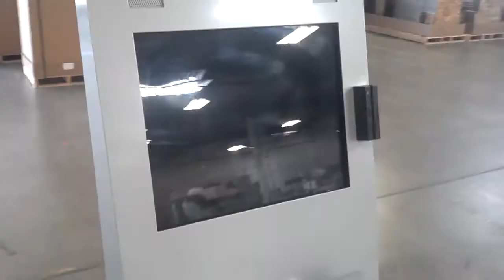olea frank metrolite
Walkthru of metrolite by Frank Olea CEO of Olea Kiosks. This unit designed for healthcare patient check-in via EPIC emr.